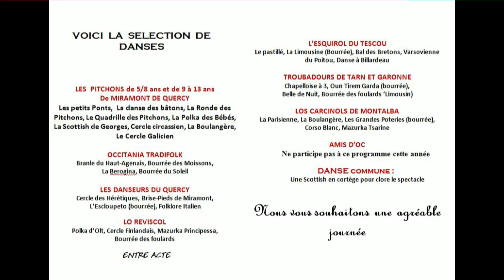"Occitania Tradifolk", à la Fête des danses de Montauban,en 2013, le 6 octobre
L'Association "Cultures et Traditions du Tarn et Garonne", invite chaque année tous les groupes folkloriques de l'Association, à se produire dans un lieu différent.
Cette année c'était Montauban, chef-lieu du Tarn et Garonne, qui les accueille dans la grande Salle de son Marché-Gare.
Les 7 groupes sont:
1 Les Pitchouns de Miramont de Quercy
2 Occitania Tradifolk
3 Les Danseurs du Quercy...
4 Lo Reviscol
5 L'Esquirol du Tescou
6 Les Troubadours de Tarn et Garonne
7 Les Carcinols de Montalba

Occitania Tradifolk présente 5 danses:
1) Le rondeau des Petites Landes
2) Branle du Haut-Agenais
3) La Bérogina
4) La Bourrée des Moissons
5) La Bourrée du Soleil

Un grand merci à Maurice Lauzely et Alain Malaterre et à mon frère Jean-Claude, qui m'ont donné leurs fichiers, afin que je puisse sonoriser ma vidéo... sortie  muette.